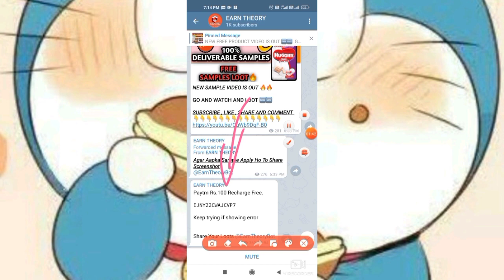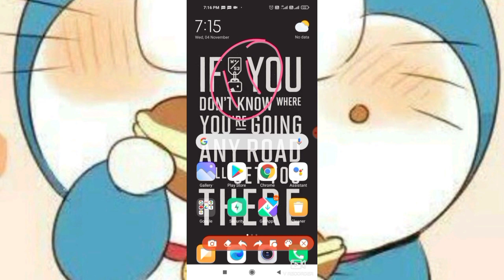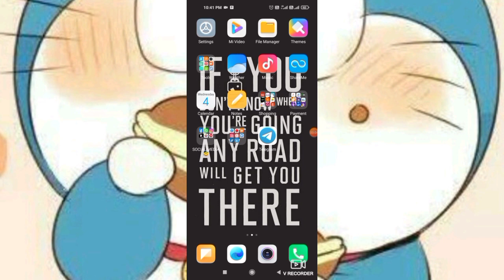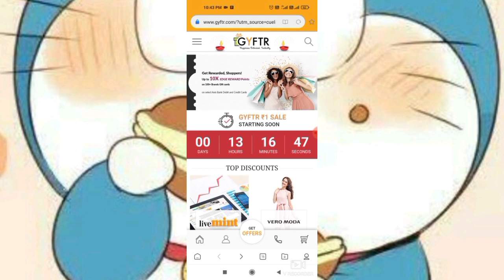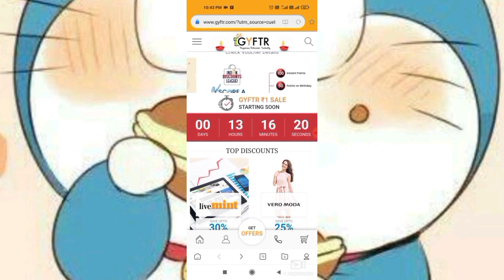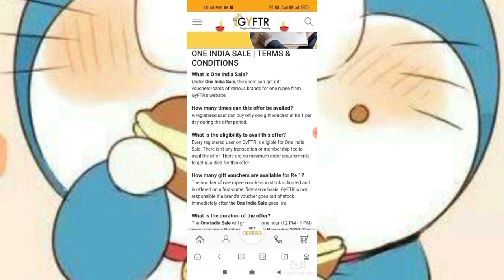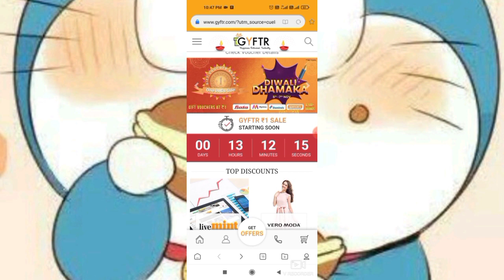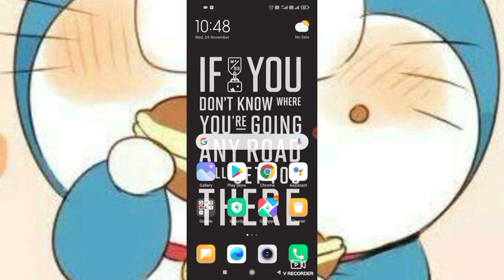GYFTR MAHALOOT OFFER🔥 | BUY GIFT CARDS OF AMAZON,MYNTRA,DOMINOS MORE AT RS 1 ONLY | FREE GIFT CARDS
FOR GYFTR WEBSITE LINK WATCH VIDEO TILL END ♨️♨️

IGNORE IT -
nikon free products
 nikon free product
 nikon loot offers
 nikon refer & earn loot offers
 loot episodes
nikon product loot
 free products
free samples
 loot offer
Free Products online
 Free samples
lenskart
lenskart loot
NIKON FREE PRODUCTS
NIKON REFER AND EARN POINTS
UNLIMITED TRICK ADDED
100% DELIVERY
rs0 shopping offer || New free samples products || Free products
sample product backlog,
sample product shoot,
sample product roadmap,
free sample produsample products in india 2020,
free product tamil,
free product trick,
free product testing,

tatacliq
FREE LOOT UNBOXING
LOOT UNBOXING
MAHALOOT
Free Sample
Free Samples
Free Products
Free Product
Loot
free samples in india
free samples loot
GET 2 PRODUCT FOR FREE🔥2 NEW SAMPLES FOR FREE🔥FREE SAMPLES PRODUCTS LOOT🔥🔥LOOT LO FREE PRODUCTS|
Lenskart Free Eyeglasses In Every 5 Minutes | Lenskart Freedom Sale Offer
lenskart free eyeglasses
lenskart free sunglasses
lenskart freedom sale
lenskart freedom sale offer
lenskart first frame free
lenskart free frame
lenskart free shopping
lenskart frames for men
lenskart offers
lenskart reviews
lenskart blue cut lenses
lenskart new offer